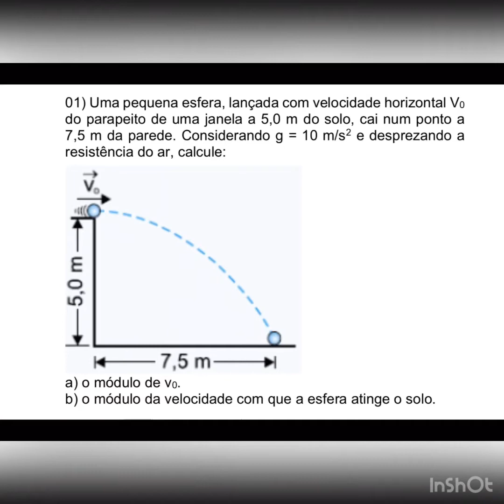Lançamento Horizontal 2 - 01